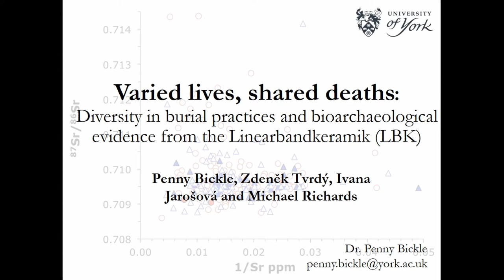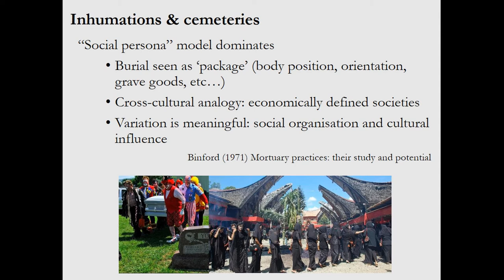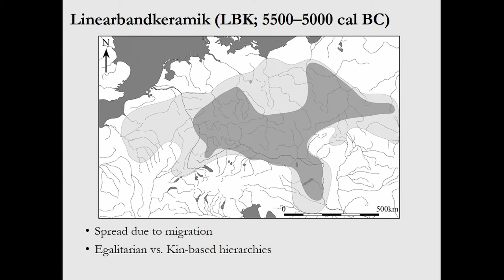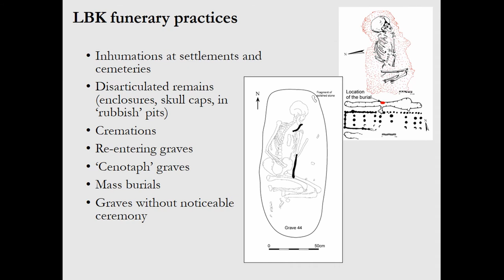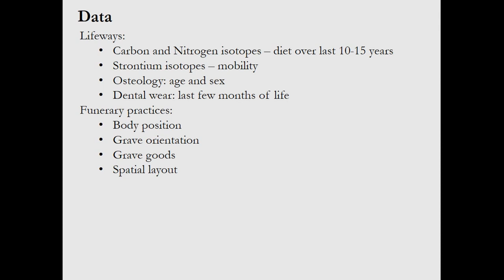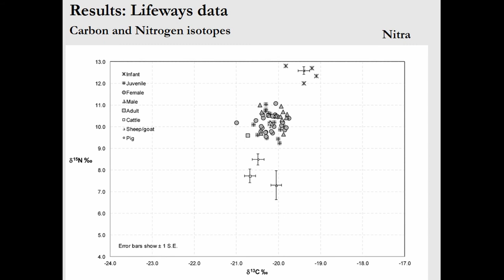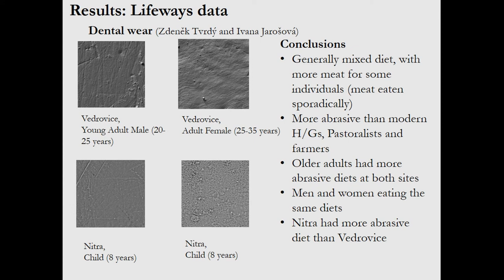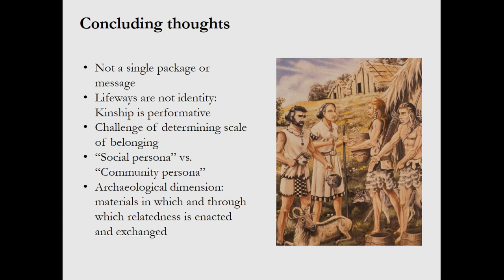VARIED LIVES, SHARED DEATHS DIVERSITY IN BURIAL PRACTICES AND BIOARCHAEOLOGICAL EVIDENCE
The funerary archaeology record of the Linearbandkeramik (LBK; 5500–5000 cal BC) is dominated by inhumations in cemeteries, but this is not the sole burial practice recorded for the culture. Cremation, disarticulation and secondary opening of inhumations are all attested to in the evidence. This, in combination with the few correlations between isotope data and burial practices, suggeststhat a straightforward connection between identity in life and treatment in death may not be drawn for the LBK. How then are we to
combine bioarchaeological evidence, which provides information about life, with the burial record, which provides us with information about death? Drawing on multiple bioarchaeological evidence, this paper will explore what we can infer about life and death in the LBK culture, with a view to assessing current models of LBK social organisation. Specifically, the paper will focus primarily on the cemetery sites of Nitra (Slovakia) and Vedrovice (Czech Republic), though will draw on evidence from across the LBK. It will assess how best to combine different bioarchaeological methods with burial practices, including body position, orientation and grave goods. Isotope data from the LBK lifeways project (2008–2012) and the Vedrovice Bioarchaeology project (2005–2007) will be drawn on, alongside osteological studies and new research on the dental microwear from both cemeteries, carried out by Ivana Jarošová and Zdeněk Tvrdý.

Author(s): Bickle, Penny (University of York) - Tvrdý, Zdeněk (Anthropos Institute, Moravian Museum) - Jarošová, Ivana (Freelancer; Anthropos Institute, Moravian Museum) - Richards, Michael (Simon Fraser University)